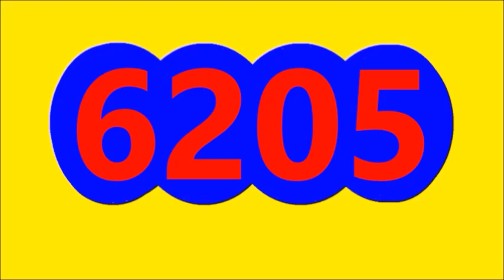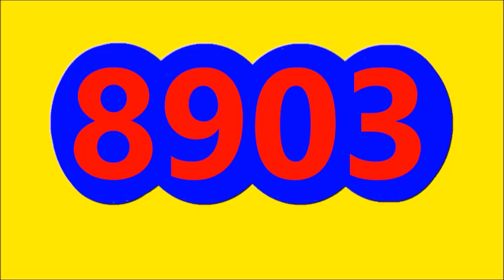Ultimos RESULTADOS SORTEOS DE LOTERIAS Y CHANCES DE HOY MIERCOLES 25 DE enero 2023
ULTIMOS RESULTADOS DE LOS CHANCES Y LOTERIAS DEL DIA DE HOY MIERCOLES 25 enero 2023